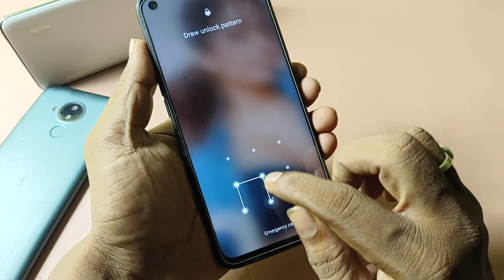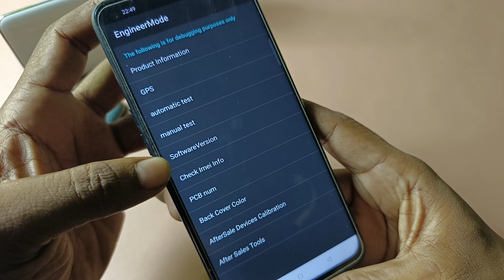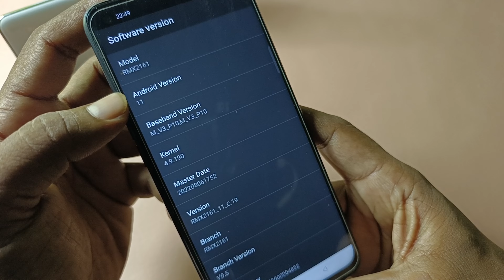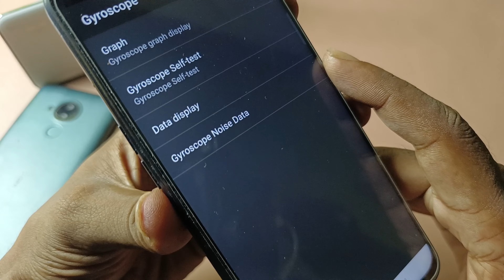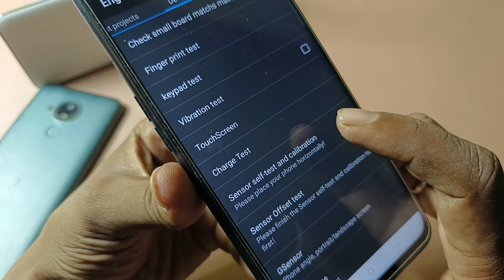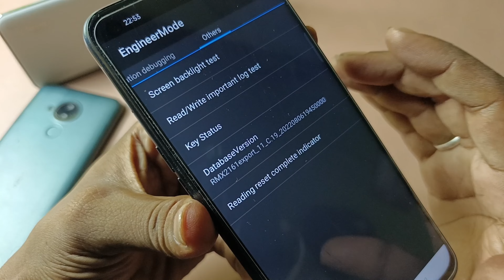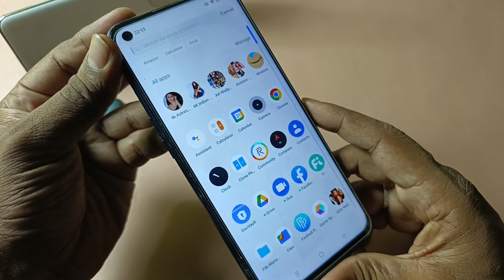All Mobile Unlock Forgot Lock Removed Without Computer & Data Loss | Password Reset | Pattern Reset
Password Remove सभी मोबाईल का लॉक कैसे तोड़ें | Facelock aur Fingerprint ko kaise remove kare no PC

koi bhi phone ka password kaise khola jata hain
mobile phone ka pattern reset kaise kare
Android phone ka password pin ko kaise tode
phone ka lock kaise khole
pattern lock kaise hataye
how to unlock forgot password on mobile
how to Reset pattern lock
how to reset password Lock
mobile ka fingerprint aur facelock kaise hataya jata hain
fingerprint Remove
facelock Remove
mobile me
lock kaise khola jata hain
pattern kaise khola jata hain